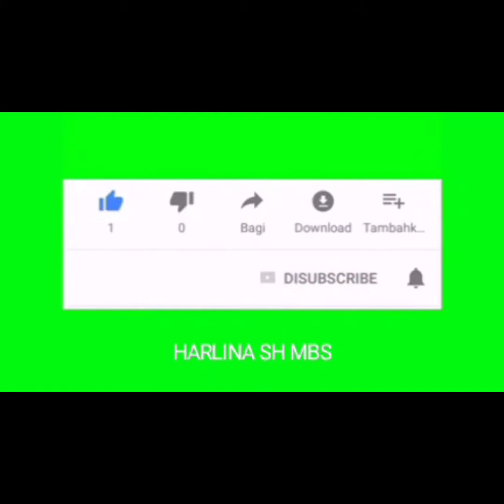KEREN HOTEL PAKET MAJOL DI MADINAH ( PAKET MAJOL 7 FREE 1)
Hotel Movenvick